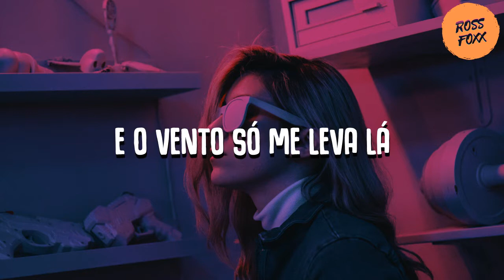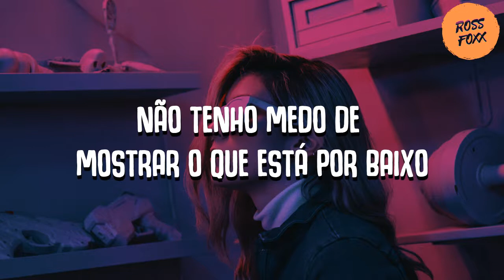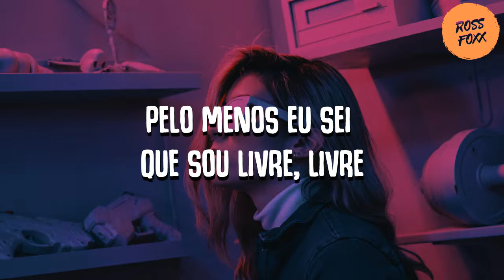GATTÜSO & Laidback Luke - Heart On My Sleeve feat. Sarah Reeves (Tradução)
GATTÜSO & Laidback Luke - Heart On My Sleeve feat. Sarah Reeves
GATTÜSO & Laidback Luke - Heart On My Sleeve feat. Sarah Reeves by Ultra Music

Directed by Alberto Seghezzi
Produced by Margaryta Bushkin
DOP: Lorenzo Invernici, Alberto Seghezzi
Dancer: Jade Sanchez

Pic: alec favale unsplash